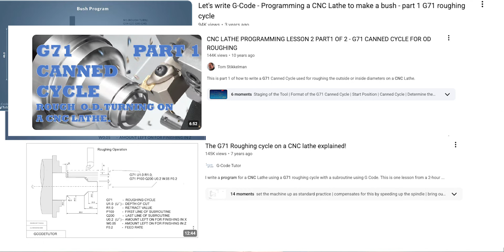Should You Be a CNC Machinist? | What 24 years in the trade has taught me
This is every thing I did that lead to me having a very unique career in manufacturing. Without a doubt I believe if you listen to this and follow a similar path in this field you will have no problem finding a place in manufacturing that's fun and prosperous. Hope you enjoy!

00:00 Should you be a CNC Machinist
00:28 My Experience
01:30 The Things I Have Observed
03:28 Now Lets Focus on YOU
10:35 I Do Get It
11:40 Nobody Talks About This Part of the Industry
 15:36 I CAN'T BELIEVE I AM SAYING THIS

Follow Donnie at Dynamic!

Have any ideas on topics you would like me to cover? Let me know down in the comments below